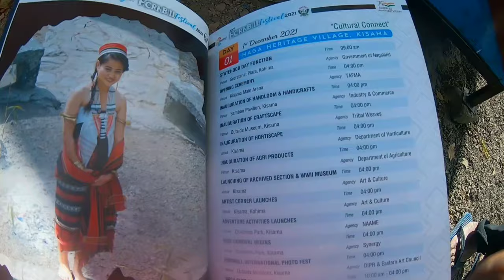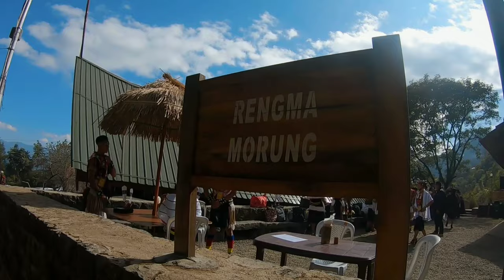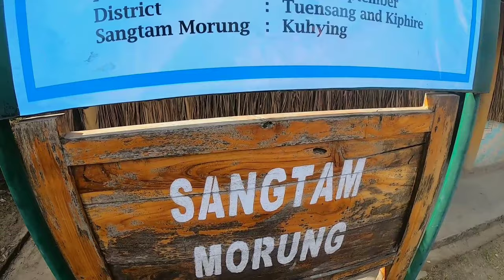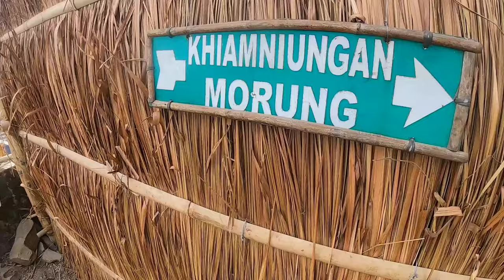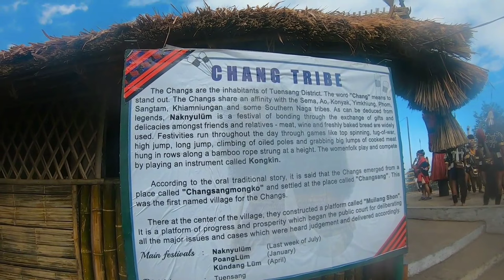First Day of Hornbill Festival Nagaland || Visting Different Naga Tribes and Morungs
Welcome to first day of the Hornbill festival 2021 and the second episode of Nagaland series. Nagaland has a diverse culture and is rich in heritage and In this episode I will show the beauty of those cultures. I will be checking out the various Morungs and  major tribes of Nagaland  and also be part of the opening ceremony of the biggest festival of the Northeast region.

nagaland
solo travel to nagaland
hornbill festival
hornbill festival live
hornbill festival vlog
hornbill festival dance
hornbill festival nagaland
hornbill nagaland festival
hornbill festival in kohima
hornbill festival 2021 day 2
hornbill festival documentary
hornbill festival nagaland 2021
hornbill festival nagaland 2022
nagaland hornbill festival 2021
nagaland hornbill festival 2022
nagaland hornbill festival
indian festivals
hornbill nagaland festival
hornbill bird nagaland
hornbill 2018
hornbill 2019
trip to hornbill
foreigner in northeast india
dzukou valley 2022
dzukou valley flowers
dzukou valley camping
how to go dzukou valley
dzukou valley trek
dzukou valley trek guide
dzukou valley in december
dzukou valley travel guide
dzukou valley trekking
dzukou valley flowering season
dzukou valley parking place
dzukou
dzukou valley with bike and scooty
hornbill festival, kohima
hornbill festival, kisama
take me to nagaland
places to visit in nagaland
how to reach nagaland
miganggouranga
khonoma
khonoma lagati
khonoma village
kohima
khonoma eco village
shillong
horn bill
north east india
galho
tour of north east
horn bill festival indian
dzukou valley
dimapur
north east trip
traveling mondays
meghalaya eco village
nagaland documentary
eco villages in india
north east india vlog
north east best places
nagaland food
swachh bharat
green village
hindi speaking foreigner
indian village
places to see in nagaland